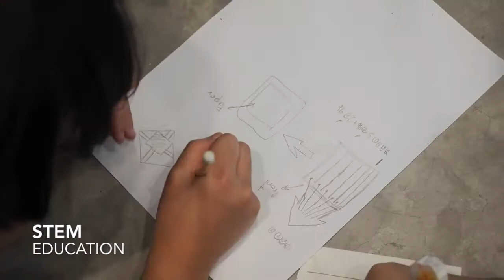เพลง SMART-i CAMP 2017 - Fern Pakaporn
เป็นประสบการณ์ ทำงานอัดเสียงครั้งแรกให้กับโครงการ SMART-i Camp ก็ได้รู้ว่าทำงานจริงๆ ต้องทำยังไง!! (ปกติก็ทำแค่งานอัดเสียงให้ตัวเอง) ก็รู้สึกดีใจ และก็สนุกมาก ขอบคุณพี่ๆ ทีมงานและผู้เกี่ยวข้องทุกๆ คนนะคะ#SMART-i Camp SMART-i Academy ขออนุญาต Cr. Page:SMART -i Academy